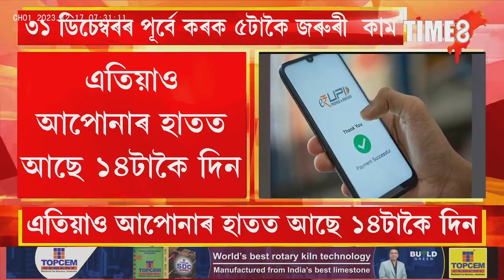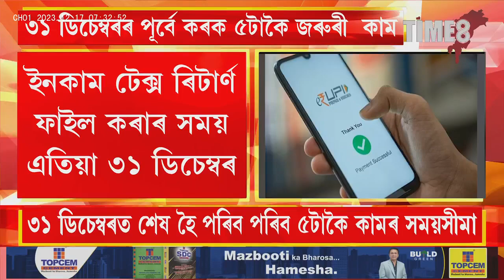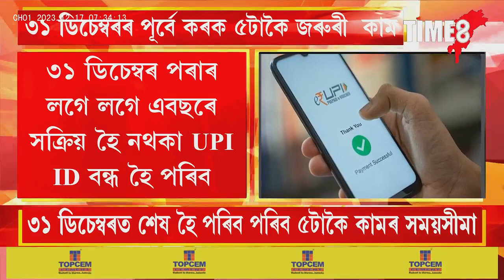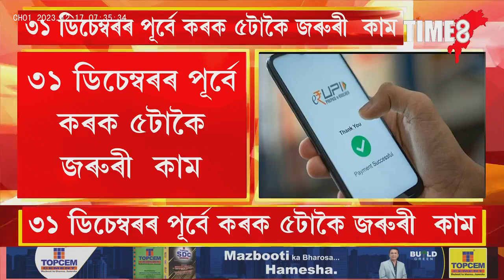৩১ ডিচেম্বৰৰ পূৰ্বে কৰক জৰুৰী ৫টাকৈ কাম, কি এই ৫টা কাম?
৩১ ডিচেম্বৰৰ পূৰ্বে কৰক জৰুৰী ৫টাকৈ কাম, কি এই ৫টা কাম?